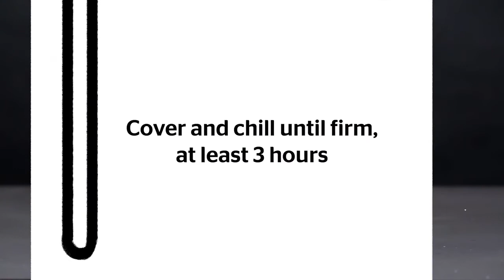How to make vegan-friendly tofu chocolate mousse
Props to tofu for being utterly undetectable in this fudgy four-ingredient dessert.

INGREDIENTS

- 3/4 cup  milk chocolate chips
- 300-g pkg  silken or soft  tofu
- 2 tbsp unsweetened cocoa powder
- 1/2 tsp  instant coffee granules , optional
- 1/2 tsp  vanilla

DIRECTIONS

- Microwave chocolate chips in a small bowl on high until melted, stirring halfway through, 1 to 2 min. Stir until completely melted.
- Whirl tofu with cocoa powder, instant coffee and vanilla until smooth. Scrape in melted chocolate and whirl until smooth and combined.
- Scrape pudding into 4 dessert cups. Cover and refrigerate until chilled and slightly firm, at least 3 hours or overnight. Serve with fresh raspberries, if desired.